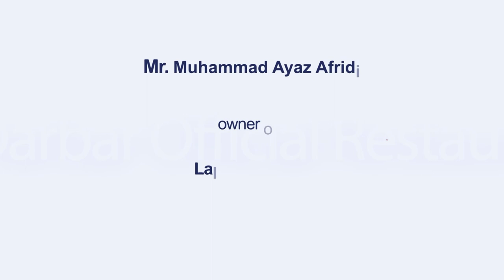Lala Darbar Official